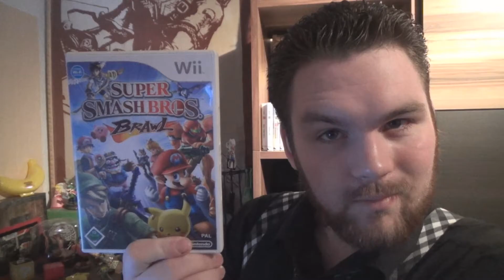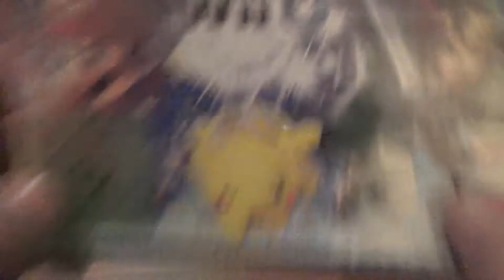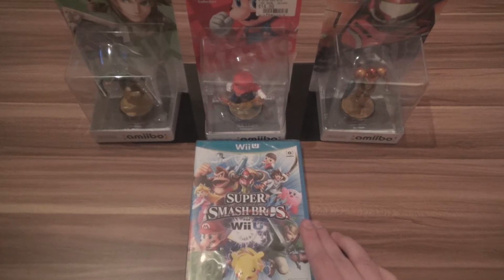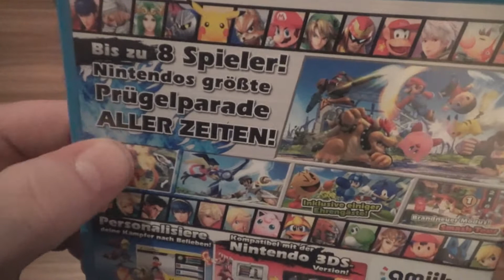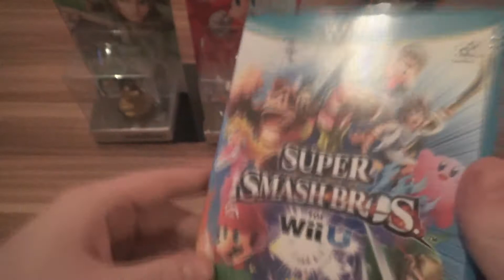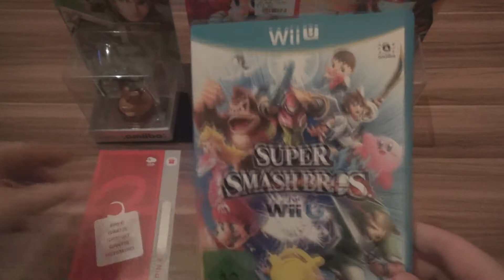Pack Dat Aus! #15 Super Smash Bros. for Wii U Part 1 (Amiibo Special)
Unboxing Nummer 15: Super Smash Bros. for Wii U!

Diese Ausgabe: Es ist hier! Es ist ENDLICH hier! Langes warten, viele Updates und leiden, leiden und noch mehr leiden! Der vierte Teil der Super Smash Bros. Reihe ist endlich raus.
Doch bevor es zum absoluten Overkill geht, ein Moment des Genusses und wir packen dat Spiel aus!

Dieses Video ist der erste Teil eines Zweiteilers.

YtheTie